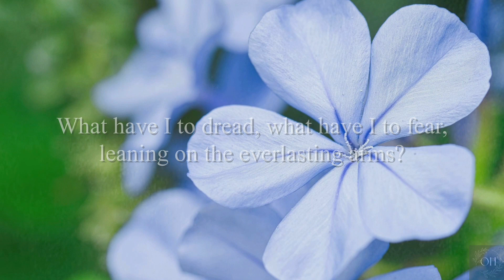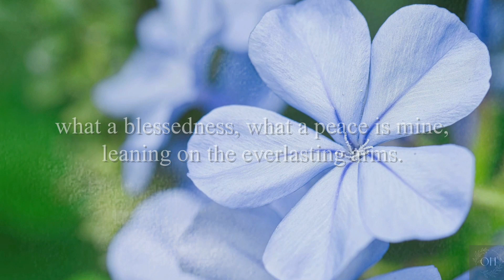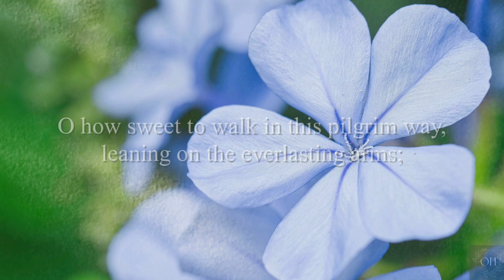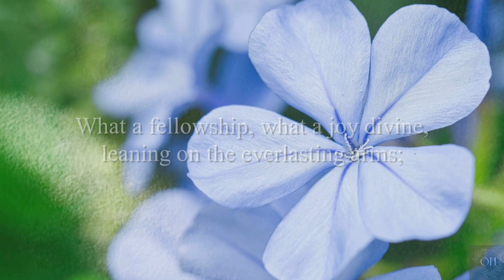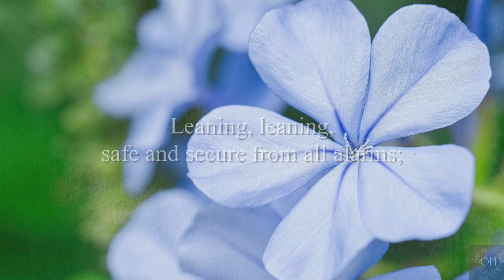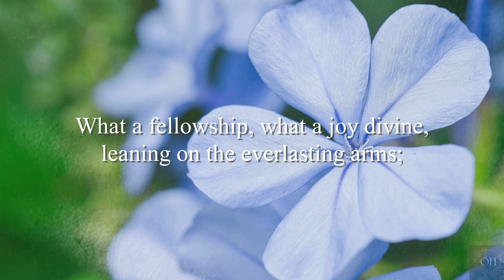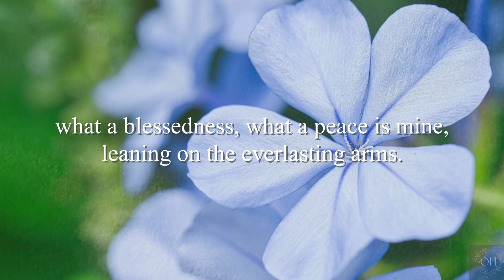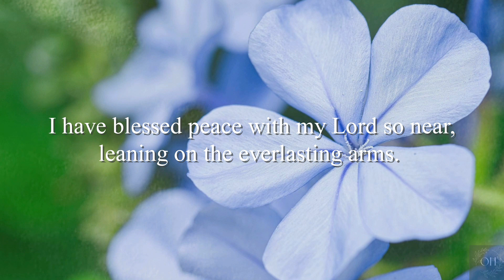Leaning On the Everlasting Arms, Violin 1 Hour | What a Fellowship | Old Hymn of the Church | Sarai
This violin version (1 hour long) of Learning on the Everlasting Arms (What a Fellowship) is good to listen during the prayer time, bible reading time, or meditation. Even for while sleeping and studying too. There are the lyrics in the video too so you can enjoy music and lyrics together.  I hope this old hymn of the church will bless your time today.

1 What a fellowship, what a joy divine,

Refrain:
Leaning, leaning,
safe and secure from all alarms,
leaning, leaning,

2 O how sweet to walk in this pilgrim way,
O how bright the path grows from day to day,
leaning on the everlasting arms. [Refrain]

3 What have I to dread, what have I to fear,